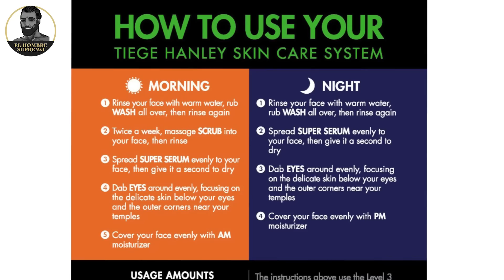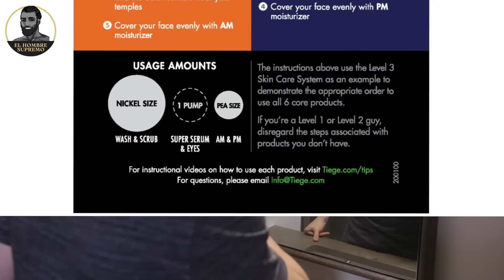6 Ragos Masculinos Que Atraen A Las Mujeres (Lo Que No Te Han Dicho...)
EXENCIÓN DE RESPONSABILIDAD POR EL USO JUSTO DE LOS DERECHOS DE AUTOR
Cláusula de exención de responsabilidad en materia de derechos de autor En virtud del artículo 107 de la Ley de Derechos de Autor de 1976, se permite el "uso justo" para fines tales como la crítica, los comentarios, la información periodística, la enseñanza, la erudición y la investigación. El uso legítimo es un uso permitido por la ley de derechos de autor que, de otro modo, podría ser infractor. El uso no lucrativo, educativo o personal inclina la balanza a favor del uso justo.

Descargo de responsabilidad: Los materiales y la información contenidos en el canal de El Hombre Supremo se proporcionan únicamente con fines generales y educativos y no constituyen ningún tipo de asesoramiento legal, médico o profesional sobre ningún tema.
Busque siempre el consejo de sus propios asesores profesionales.